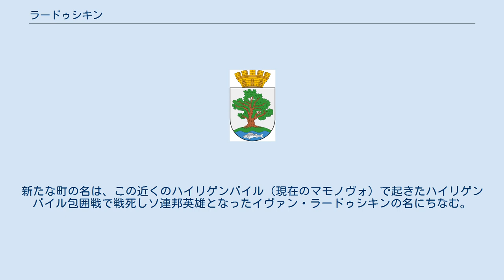ラードゥシキン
ラードゥシキンの市章 ラードゥシキン（ロシア語: Ла́душкин、ラテン文字表記の例: Ladushkin）は、ロシア西部飛び地のカリーニングラード州西部にある都市。
1945年以前はドイツ領東プロイセンに属し、ドイツ語でルートヴィヒスオルト（Ludwigsort, リトアニア語: Liudvigsortas, ポーランド語: Ludwinów）といった。
州都カリーニングラードとポーランド国境の間にあり、ヴィストゥラ潟の近くに位置する。
バグラチオノフスク地区に属する。
2002年国勢調査で3,796人、1989年ソ連国勢調査では3,108人。
 1314年、ヴィストゥラ潟の浜辺から遠くなく、ヴィストゥラ潟の海上交通を支配するドイツ騎士団の城塞バルガ城からも近い場所に、ルートヴィヒスオルト（Ludwigsort、「ルートヴィヒの地」）の町が作られた。
市章となっているオークの大木は現在まで市内に残っており、キリスト教以前のプルーセン人の宗教で崇拝されていたものとみられる。
 1945年、東プロイセン攻勢の終盤に赤軍がこの地を最終的に占領し、バルガ城など多くの史跡や街が破壊された。
東プロイセンの北部がソビエト連邦の一部となった後はカリーニングラード州の一部となり、1946年に市となりラードゥシキン市と改名された。
新たな町の名は、この近くのハイリゲンバイル（現在のマモノヴォ）で起きたハイリゲンバイル包囲戦で戦死しソ連邦英雄となったイヴァン・ラードゥシキンの名にちなむ。